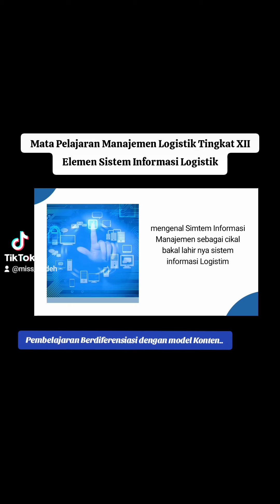Materi Manajemen Logistik Tingkat XII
Elemen Sistem Informasi Logistik..
Sistem Informasi Logistik adalah bagian dari SIM, untuk itu sebagai dasar memahami SIL saya memperkenalkan kepada siswa SIM terlebih dahulu